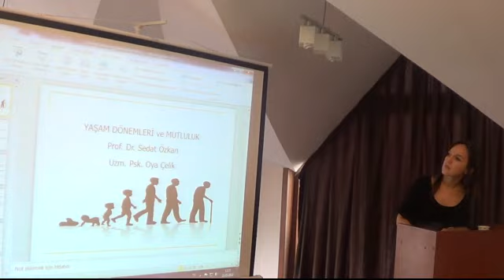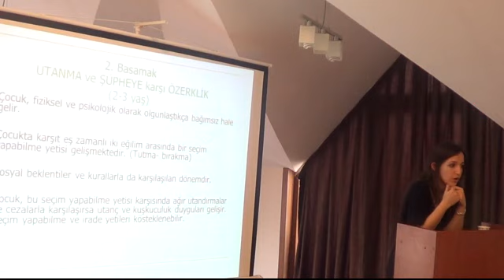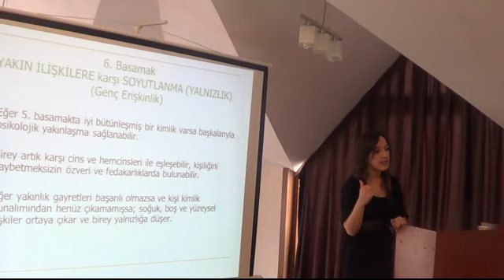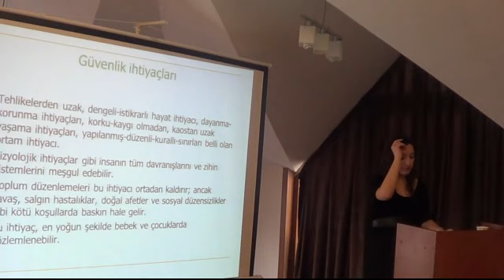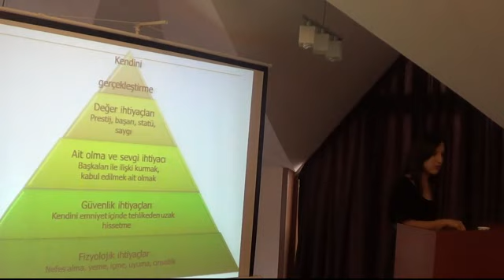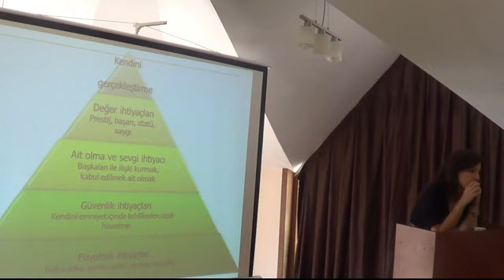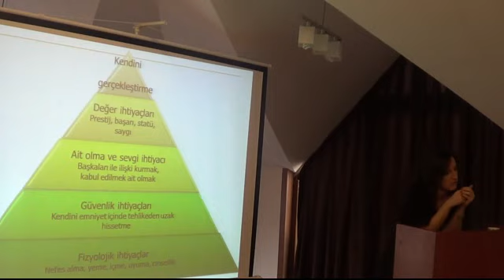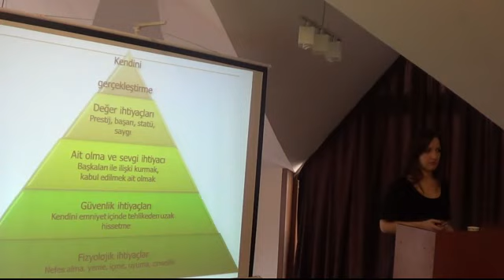YAŞAM DÖNEMLERİ VE MUTLULUK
HUMANİTE PSİKİYATRİ CUMARTESİ SEMİNERLERİ
PROF. DR. SEDAT ÖZKAN
UZM. PSK. OYA ÇELİK